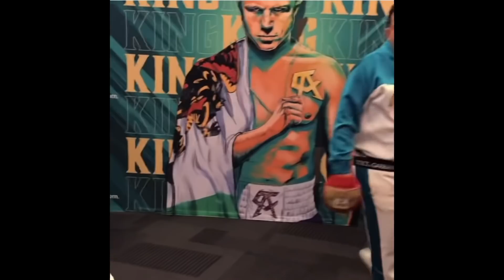CANELO ALVAREZ TELL JAKE PAUL STOP CLOUT CHASING,IM NOT MAYWEATHER I WON’T CARRY BUT I’LL BURY YOU🔥